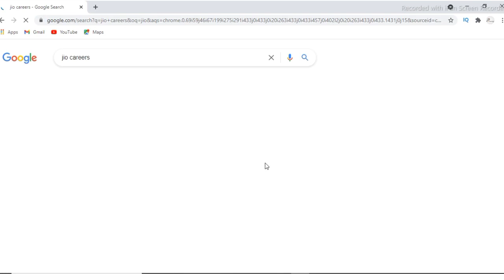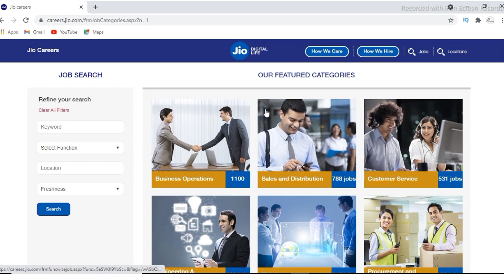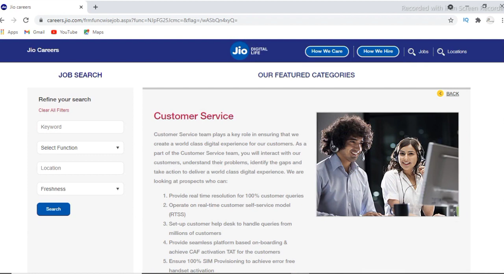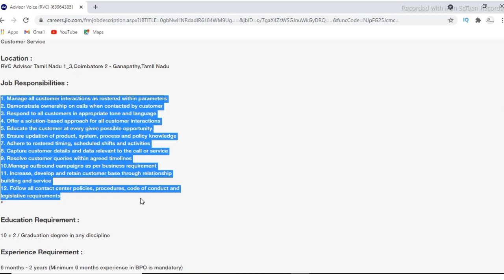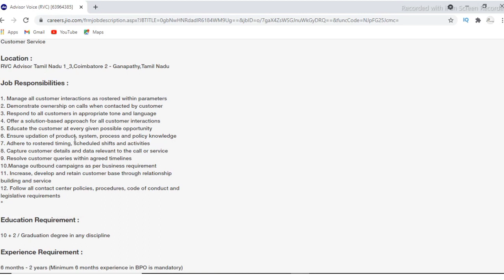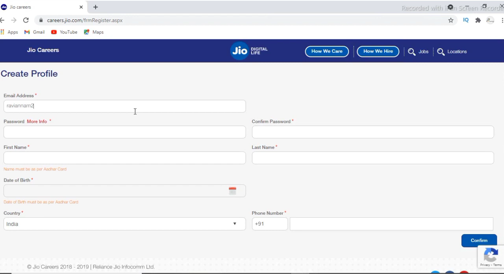JIO WORK FROM HOME JOBS 2021 | HOW TO APPLY ONLINE IN TAMIL | VOICE AND NON-VOICE